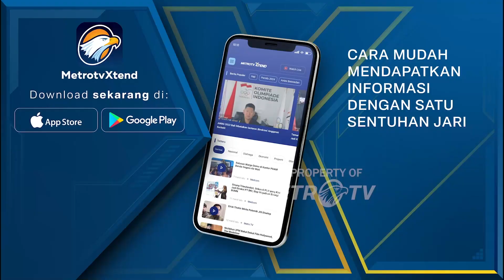Firli Bahuri Merasa Tak Bersalah Ketemu SYL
MetroTV, Ketua KPK, Firli Bahuri buka suara terkait fotonya yang viral sedang bertemu dengan mantan Menteri Pertanian Syahrul Yasin Limpo. Firli mengakui pertemuan tersebut. Namun, Firli merasa tak bersalah, karena waktu itu Syahrul bukan pihak berperkara.